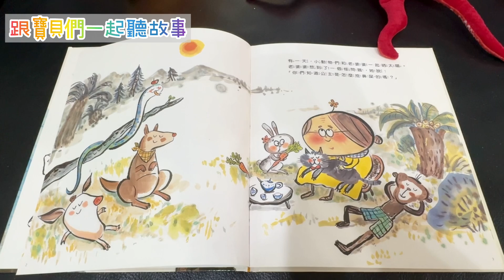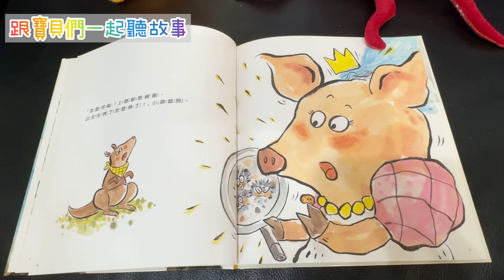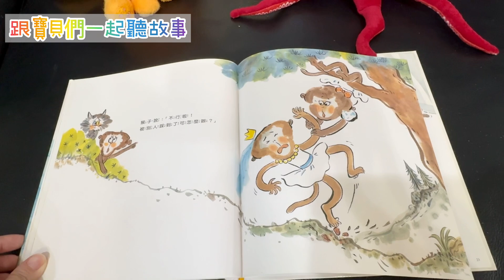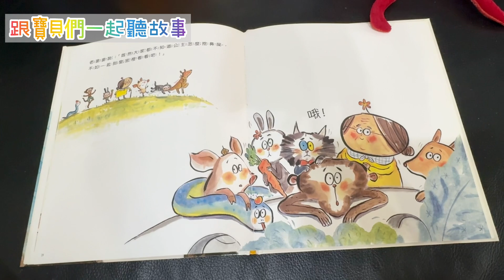✨跟寶貝們一起聽故事✨公主怎麼挖鼻屎？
✨跟寶貝們一起聽故事✨

公主怎麼挖鼻屎？

作者：李卓穎
繪者： 李卓穎
語言：繁體中文
出版社：信誼基金出版社
出版日期：2016/04/01

音樂家: Rook1e
影片由「哇酷哇酷WakuWaku」編輯製作